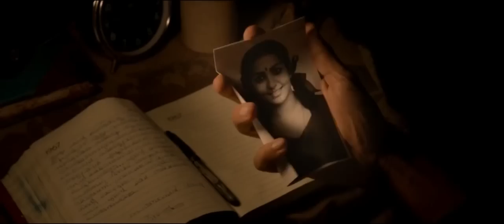Ennu Ninte Moideen Character Intro and Makeover 02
Ennu Ninte Moideen | Official Character Intro and Makeover 02

Newton Movies Presents
"Ennu Ninte Moideen "

Written & Directed by R.S.Vimal..
Produced by : Suresh Raj , Binoy Shankarath , Ragy Thomas...
Starring : Prithviraj Sukumaran, Parvathy,Saikumar,Sasikumar,Bala,Tovino,Lena...
Cinematography : Jomon.T.John ...
Lyrics : Rafeeq Ahamed...
Editor : Mahesh Narayanan...
Background Score : Gopi Sundar...
Art: Gokul Das...
Costume : Kumar Edapal...
Makeup : Renjith Ambady..
Prod Controller : Raju Nellimood...
Stills : Paul bathery...
Central Pictures Release
Promo Shot by : Tobin Thomas...
Promo Cuts by : Christy Sebastian...
Promo Powered By : Estrrado Entertainments...